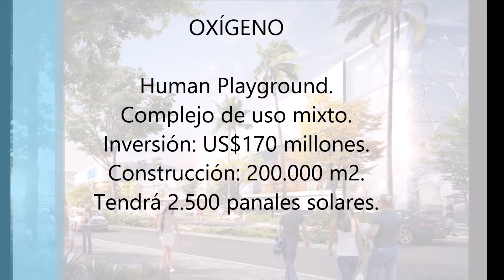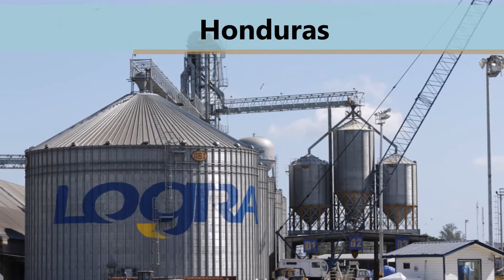Le presentamos las obras más importantes durante 2017 en la región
Conozca las obras que destacaron por su importancia en la región centroamericana y República Dominicana durante 2017.